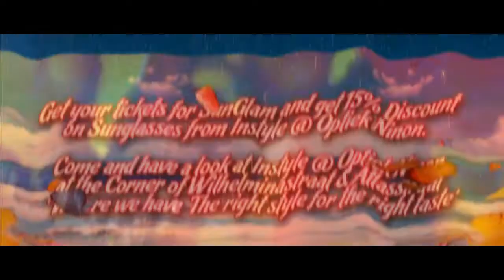SunGlam with FRANKY RIZARDO @ Leguana Park - Sunday 30th of March 2014